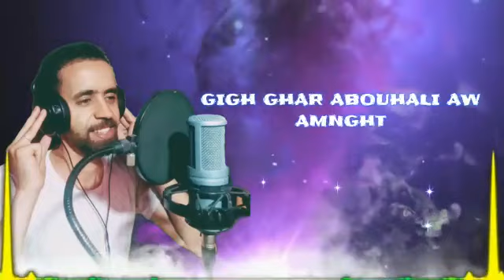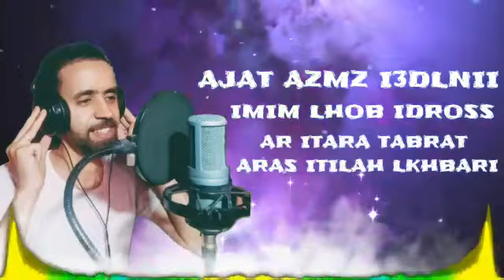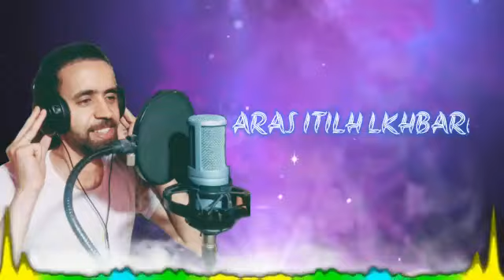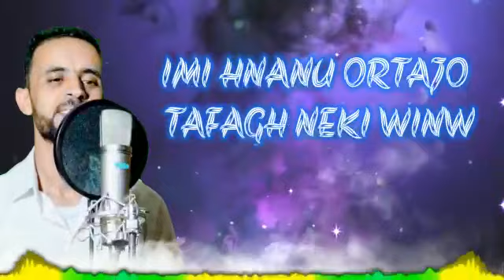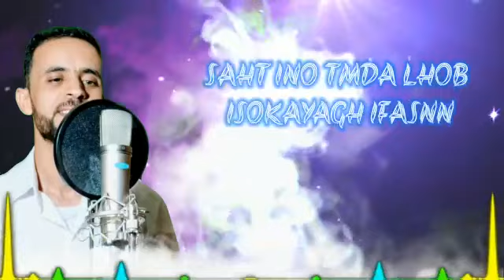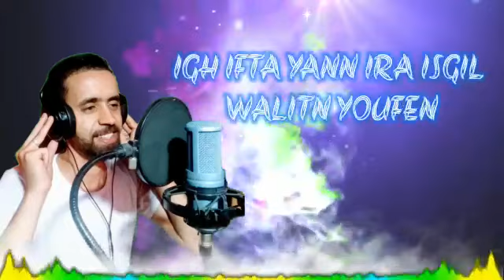مفاجأة الموسم أغنية شبابية للفنان عبد الله أرخاء وبعد غياب طويل عن الأستوديو دام أكتر من عشر سنوات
لنستمر بالمفاجآت لا تبخلوا علينا بالإشتراك عبر القناة بالضغط على زر الإعجاب. بكم يستمر الإبداع وإحياء التقافة الأمازيغية العريقة .
كلمات وتلحين: عبدالله أرخاء
الأوستوديو:القصبة تمنارت
دمتم أوفياء لنا ⁦❤️⁩